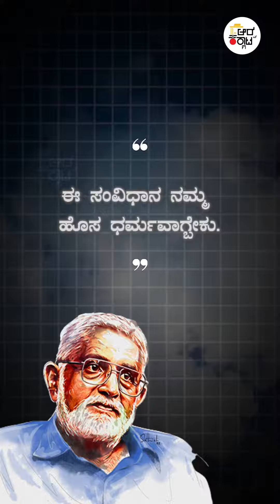17 March 2024